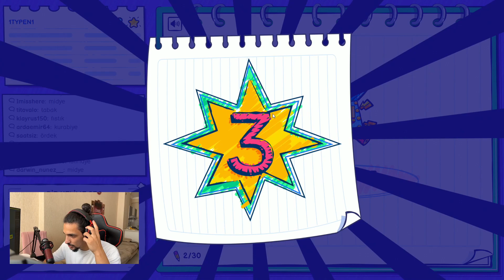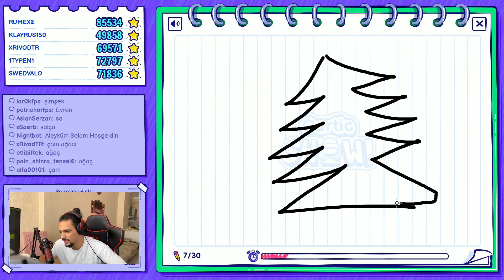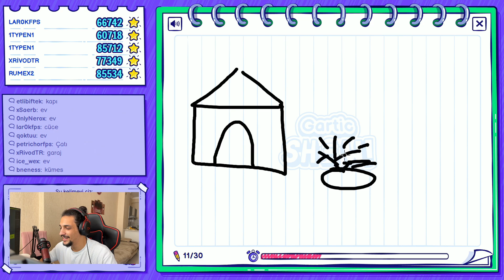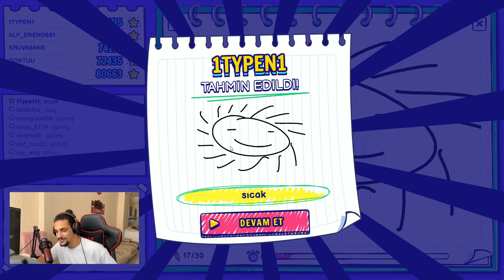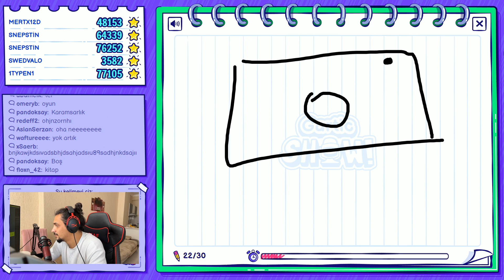Bundan müdürü nasıl çıkardınız ki | Gartic Show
Herkese selamlar. Bu videomuzda twitch yayınımızda izleyicilerle gartic show oynadık ve inanılmaz eğlendik. Bu oyunu ilk kez keşfettim ve gerçekten çok beğendim.